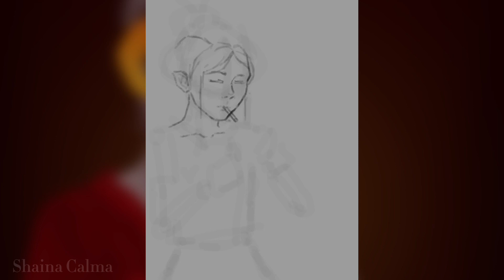[Speedpaint] - To light | Homestuck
Making this was on my mind for so long and I’m so happy to able to finish this, the reason why I was so excited to do this because I wanted to understand and study light and shadow. I had watch a couple of tutorials to literally know what to do. So I guess this was a challenge, it was pretty fun.

There was a part of me wanting to abandon this because I didn’t liked how it looked at first but i’m glad I didn’t. I rarely see any Damara content now a days so I wanted make small change on this.

(In all seriousness,, don’t actually smoke. This was only meant to be a light & shadow study)

Webcomic: Homestuck
Character: Damara Megido

Editing app: CapCut

Time spend: 15 hours
Artwork by: Shaina Calma

coloUrs and mayhem: Universe A - Rust Maid

Symphony Impossible to Play II - Sarabande

NOTICE❗️:
Please don’t republish, reproduce or edit my artworks, videos /or characters.